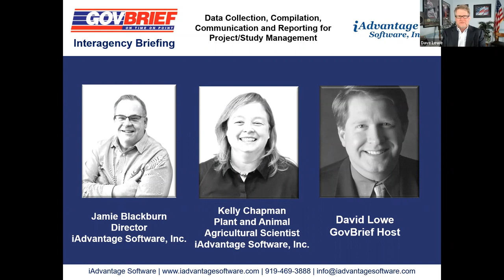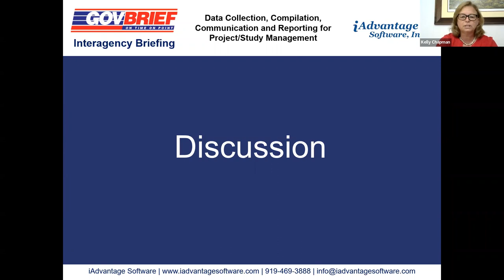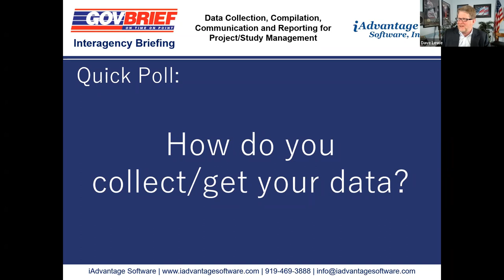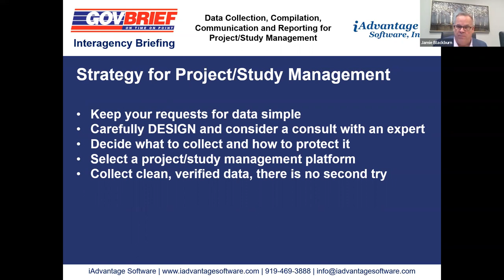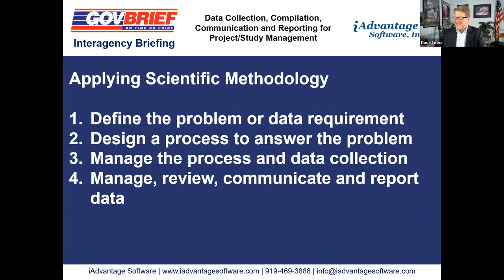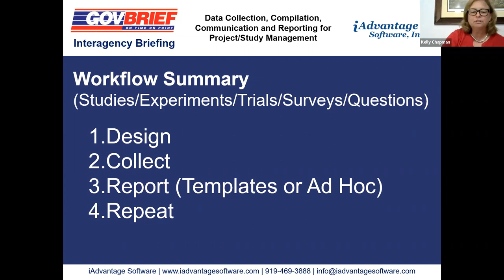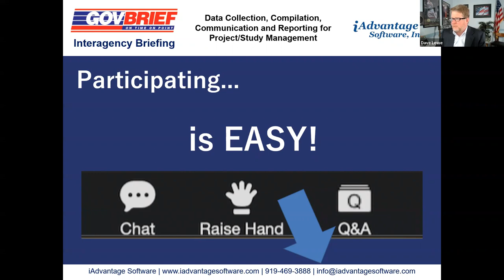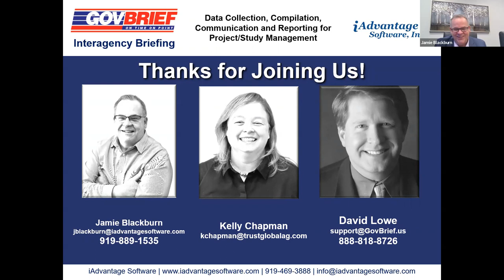Data Collection, Compilation, Communication, and Reporting for Project/Study Management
OVERVIEW
This interagency briefing was scheduled for 40-minutes maximum and will address agency challenges with R & D data integrity and provide best practices for effective design protocols to ensure data quality that minimizes data cleansing delays and costs. Included in this briefing will be a design review of e-Study iAdvantage platform used in support of USDA/EPA studies with strict regulatory compliance and 100% data integrity requirements. The review will include design protocols that can be utilized in scientific studies and trials as well as surveys that require high levels of data integrity with real-time oversight for R&D project management.

OUR PANELISTS
Jamie Blackburn
Director of Software Development
iAdvantage Software, Inc.

Jamie brings more than 30+ years of experience to his job of assisting research, clinical, and commercial clients to create and implement business solutions. A knowledge transfer expert, he helps the organizations to identify their program goals and create a platform that delivers on those needs. He uses his background and experience in instructional design, process engineering, and systems delivery as the core of a systematic approach to ensure that business requirements, not technology, are kept at the center of focus. Previously, he has been President of Pstrat, a marketing and delivery company, Vice President of Learning Operations for Synaptis, a knowledge transfer company located in Research Triangle Park, North Carolina, and a former director of GlaxoSmithKline, where he led several key enterprise-wide interactive programs that drove top-line revenue for brand teams.

Kelly Chapman
Plant and Animal Agriculture Scientist
iAdvantage Software, Inc.

Kelly is a life-long member of the agricultural community. Her diverse agricultural involvement includes row crops, specialty crops, horticulture, livestock, and business management.   She has been privileged to work in weed science, traditional plant breeding, DNA/protein/transgenic organisms, plant pathology, and basic agronomic practices.  Her career has involved R&D support roles for Dow, DuPont, F.W. Rickard Seed Company, Bayer CropScience, iAdvantage Software, and American Agricultural Services.

Kelly holds a Masters’ degree in Crops Science (Plant Breeding & Genetics) from North Carolina State University.

AGENDA
0:00 - Topical Overview:
- Data Collection Challenges
- Effective Design Framework
- Integrating Scientific Methodology

5:00 - Why are we here?
- Agency Big Data Challenges
- Getting to the true value of data
- Mitigating Lack of Trust

10:00 - Data Collection Framework
- Integrating Scientific Methodology
- Design
- Collection
- Reporting

20:00 - EPA and USDA Safety & Efficacy Case Studies
- Monsanto Malathion
- Bayer
- BASF

30:00 - Questions & Answers

35:00 - Procurement & Funding Options

40:00 - Closing Remarks